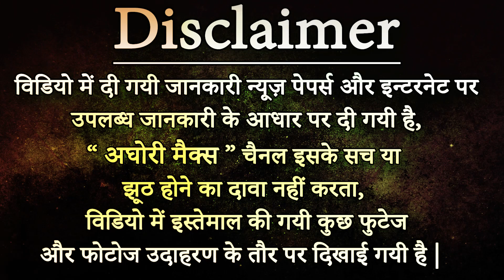क्यों चढ़ाते हैं शिवलिंग पर भस्म ? || Why 'bhasma' over his Shivling ?